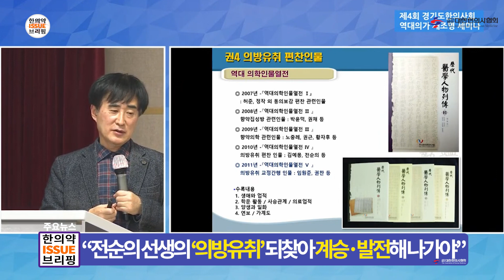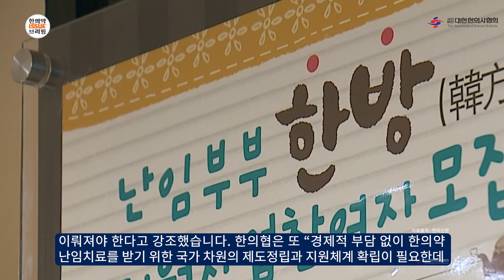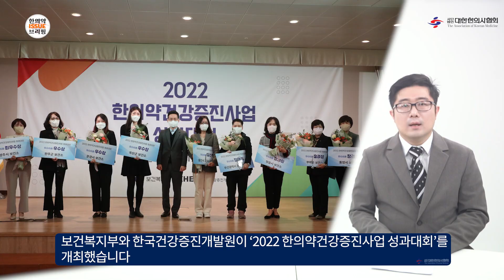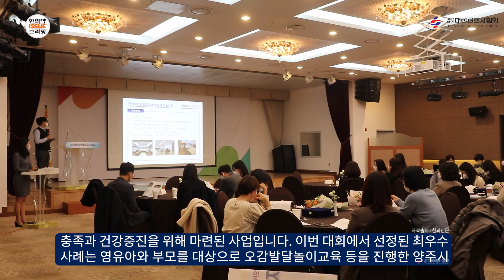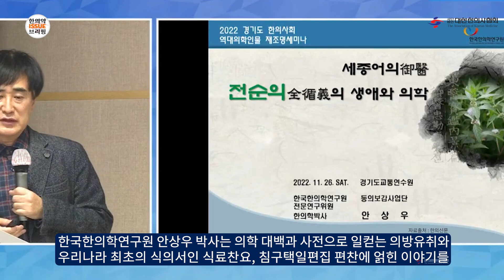[한의약 이슈 브리핑] 한의약 난임치료, 국가 차원의 지원 필수! 서영석 의원 ‘모자보건법 일부개정법률안’을 대표 발의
[주요이슈]
① 한의약 난임치료, 국가 차원의 지원 필수
② 침 시술을 위한 근골격계 초음파 사용 교육
③ 지역사회 '한의약건강증진사업' 우수사례 공유
④ “전순의 선생의 ‘의방유취’ 되찾아 계승·발전해 나가야”